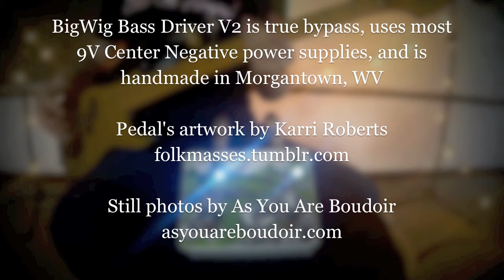Bookworm Effects - BigWig Bass Driver V2 Demo 2017